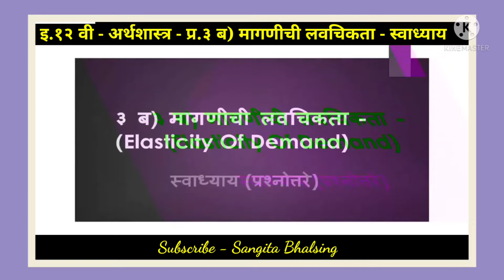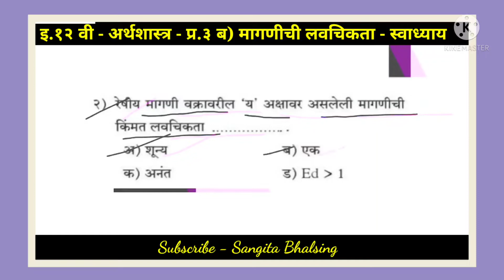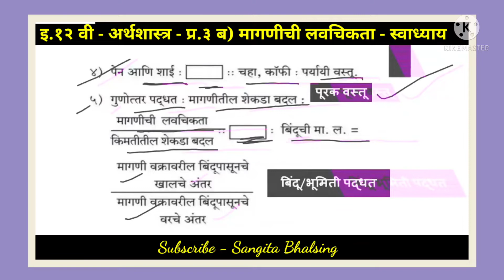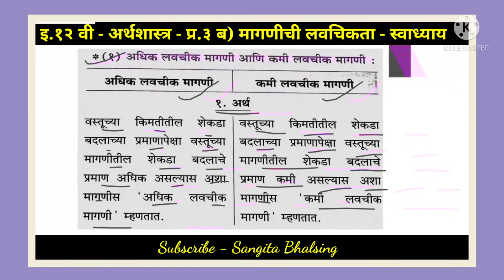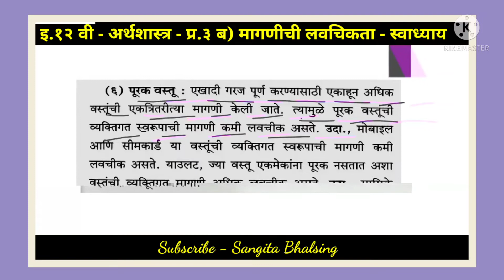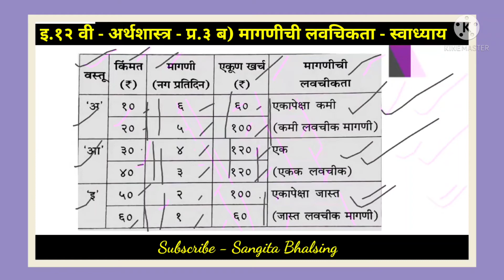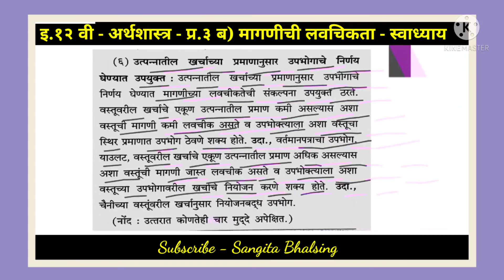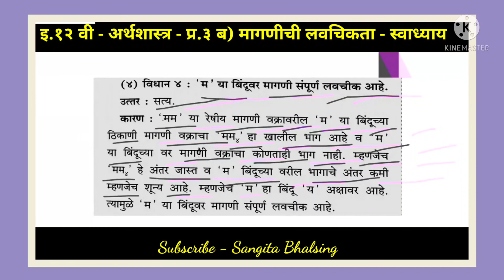प्र.३ ब) मागणीची लवचिकता | स्वाध्याय | अर्थशास्त्र १२ वी | Economics 12th Class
१

२

३